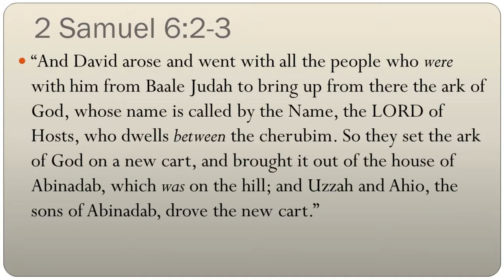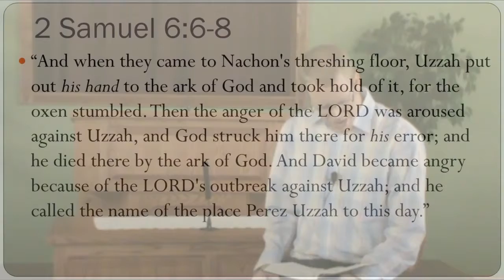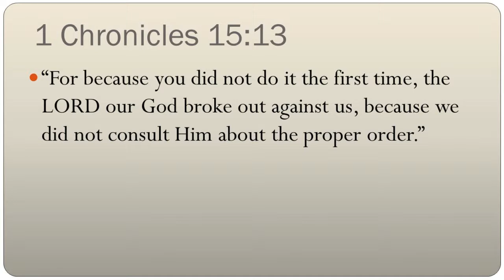Do my Good Intentions have an Affect on my Salvation?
A "5-Minute Bible Studies" episode.